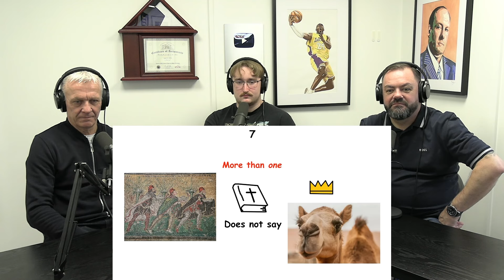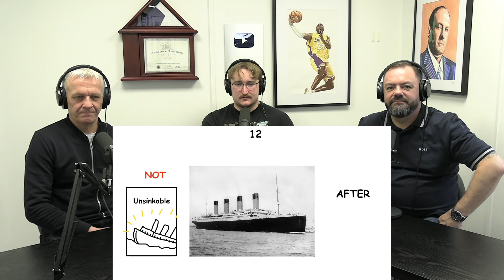Every Common Misconception Debunked in 9 Minutes REACTION | OFFICE BLOKES REACT!!